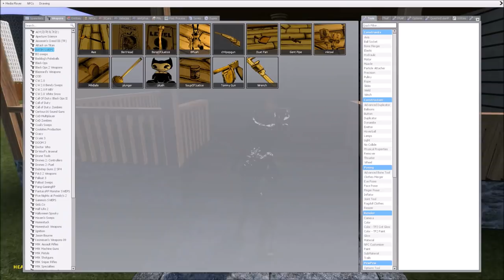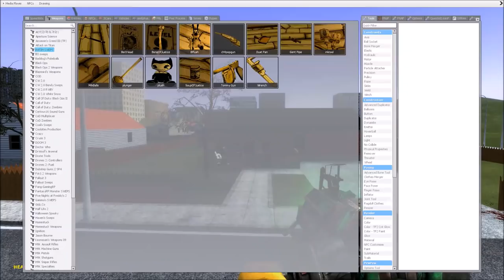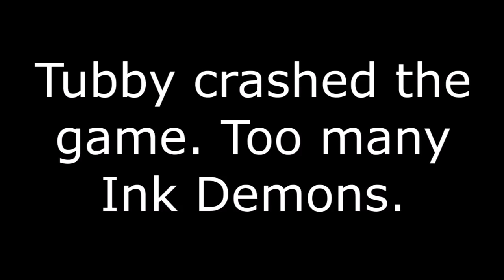Gmod- Inktopia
Freeing himself of the dark depths of the studio, the Ink Demon settles into a quiet neighborhood. Unfortunately he brought some friends and they're not too friendly...